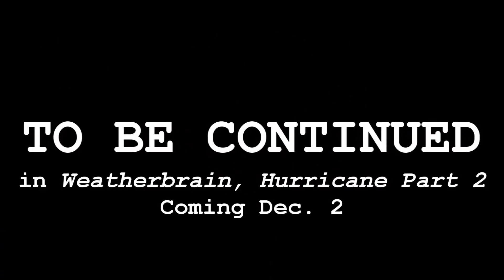You Just Got Mugged - "Weatherbrain, Hurricane Part 1" (206)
In Part 1 of the You Just Got Mugged! Season 2 finale, "Weatherbrain, Hurricane Part 1", Jon begins panicking about the weather, and reveals that he is going to become a weatherman - only to find out that disaster will soon hit.

Catch Part 2 of the season two finale, "Weatherbrain, Hurricane Part 2" on December 2, 2011!